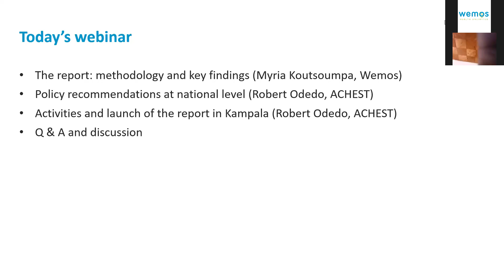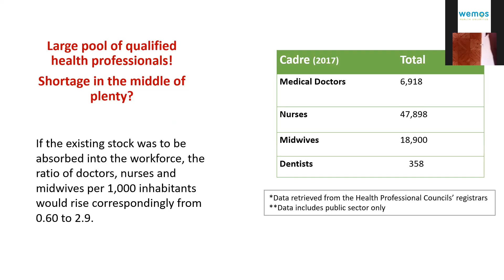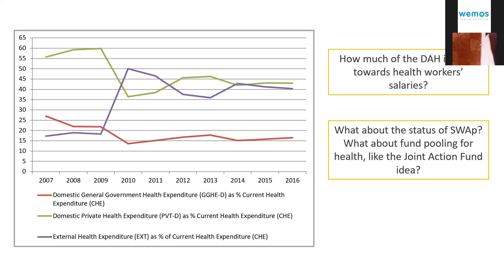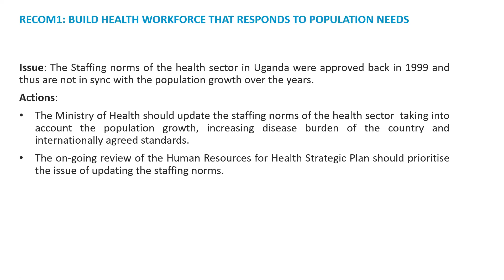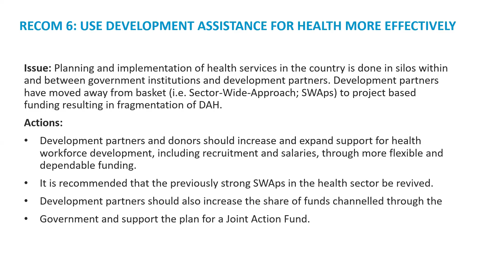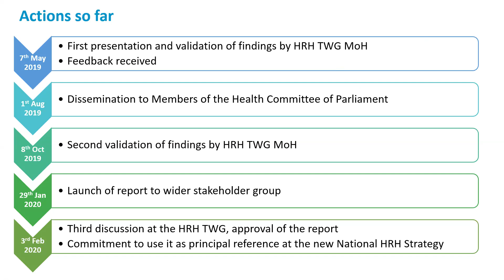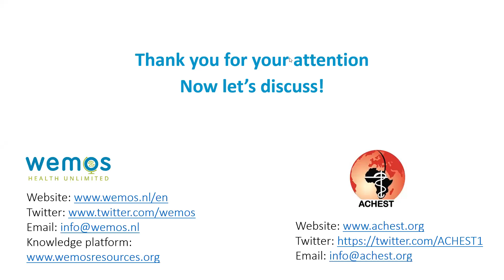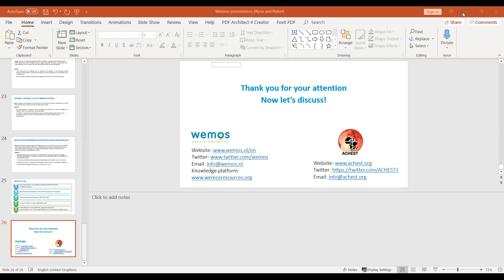Wemos webinar (March 10, 2020): HRH Financing in Uganda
Wemos and the African Center for Global Health and Social Transformation (ACHEST) worked together the past year under the Health Systems Advocacy Partnership (HSAP) to conduct a study on issues of financing human resources for health in Uganda. Earlier this year, the final report of this joint effort was successfully launched in Kampala, with various Ugandan stakeholders attending the event.

In this 1-hour webinar, we would like to present our main findings around challenges and opportunities for financing the health workforce in Uganda, provide our recommendations and give you the opportunity to ask questions and have a discussion on the topic.

Presentation by Myria Koutsoumpa (Wemos) and Robert Odedo (ACHEST)